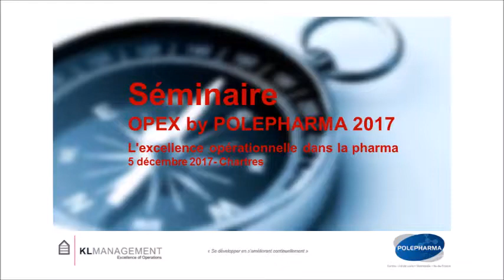POLEPHARMA KLMANAGEMENT OPEX 2017 WALCH2